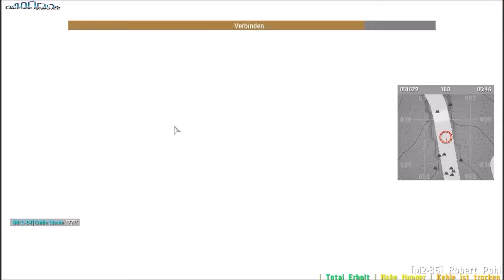Die Laterne hat uns zerfickt